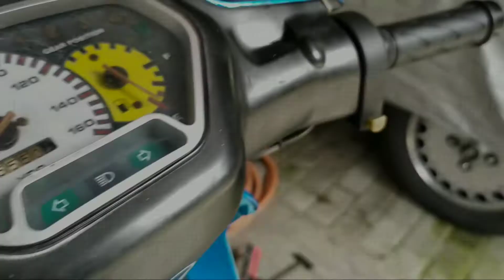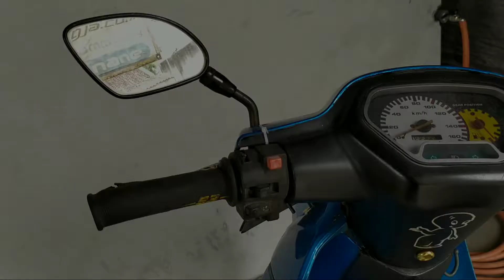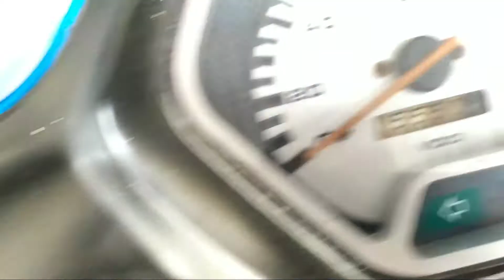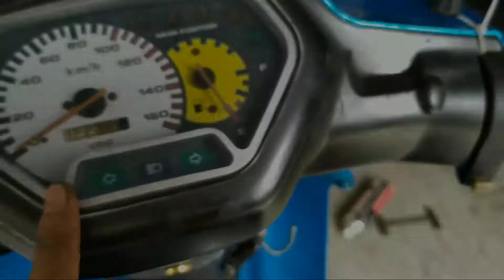Shogun 110 Restorasi Vlog #3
Meneruskan proyek restorasi shogun 110 saya menuju mendekati original nya... kali ini yg sya restorasi bagian shock depan, handgrip, jok dan lainya. Saksikan videonya sampai akhir ya.